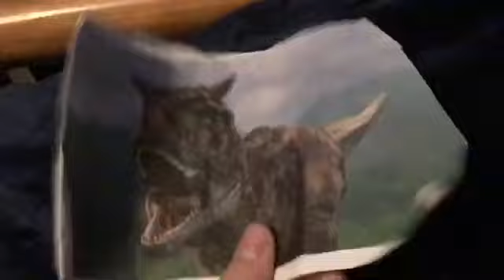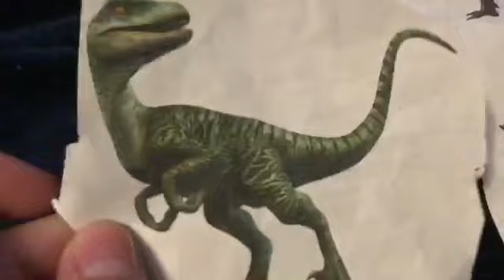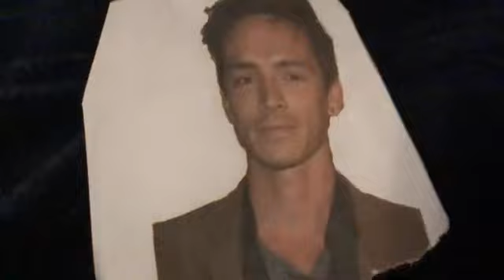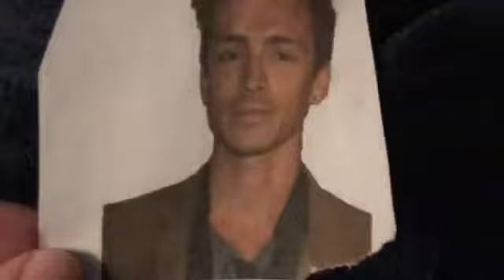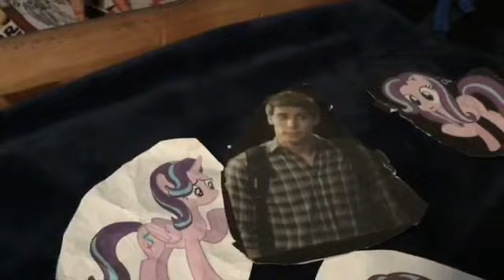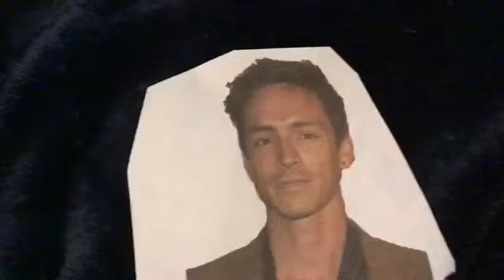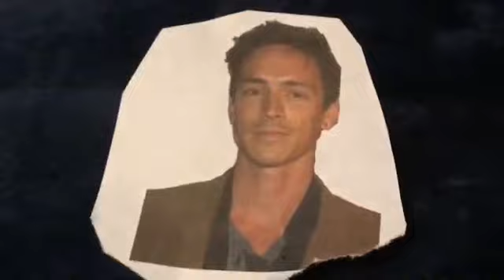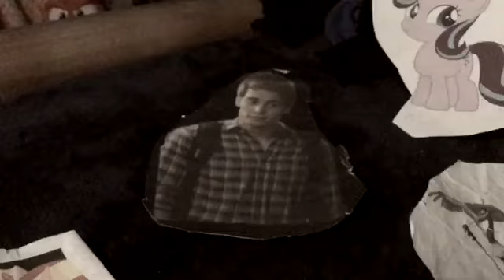Plush Toys: Spike Season 3 Episode 5 ⚔️